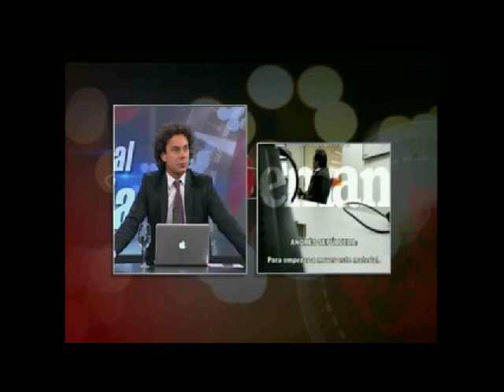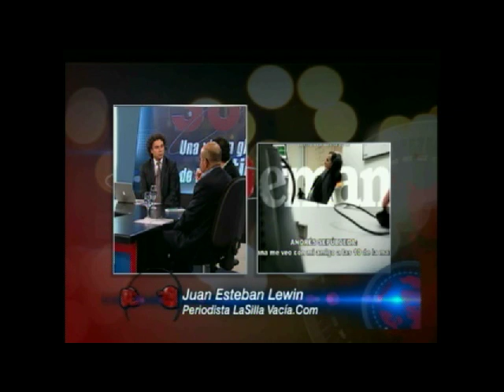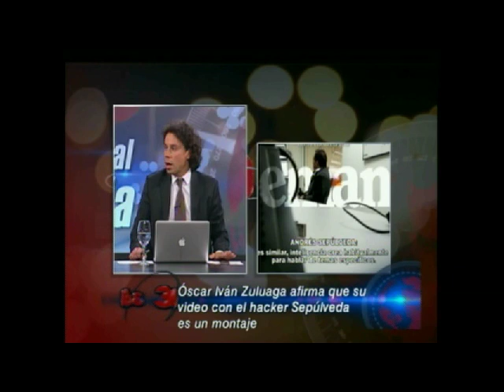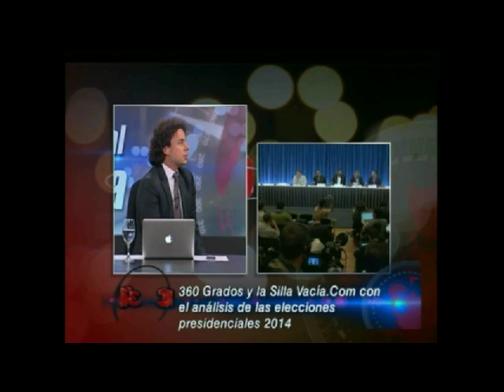Especial 360 y la silla vacia, previo a las presidenciales